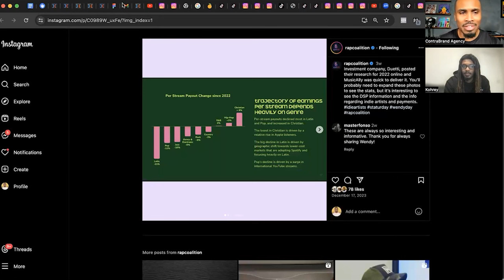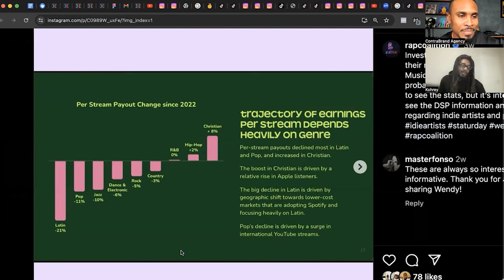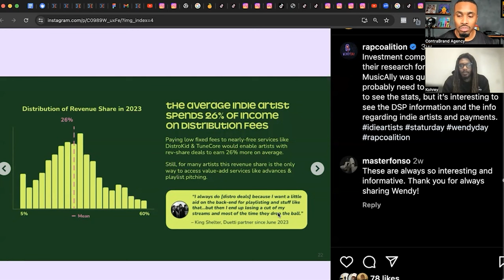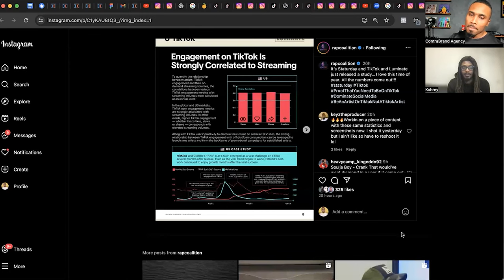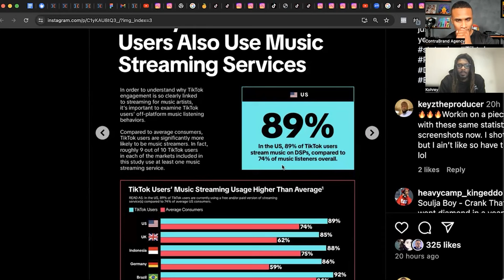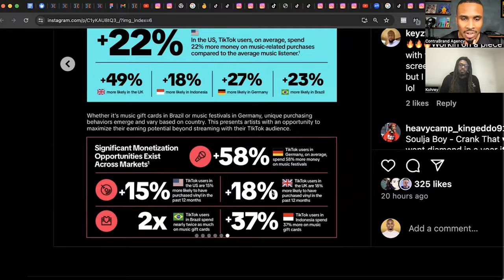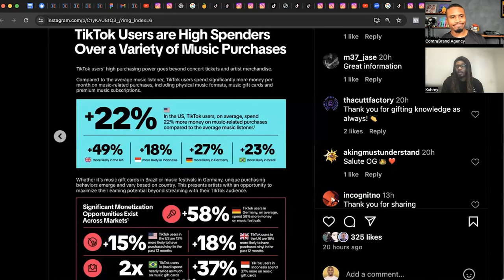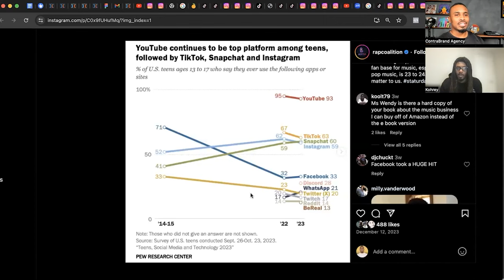3 Surprising Indie Artist Stats That Boost Spotify & Apple Stream Payout | NLN#131